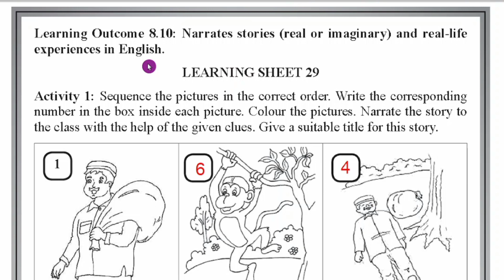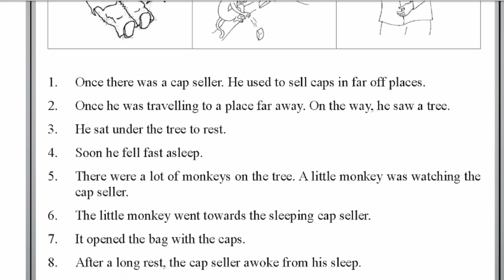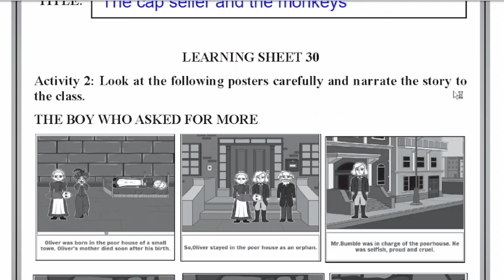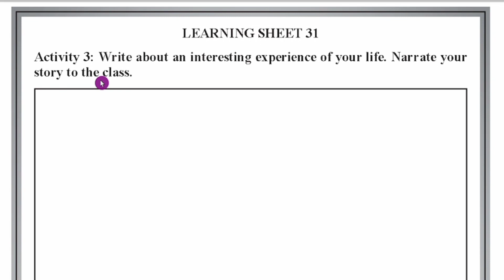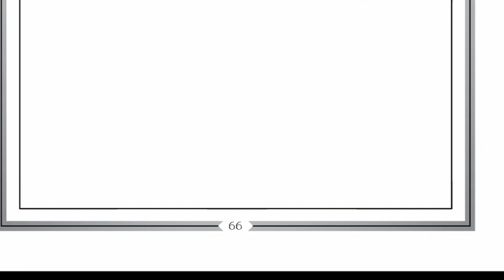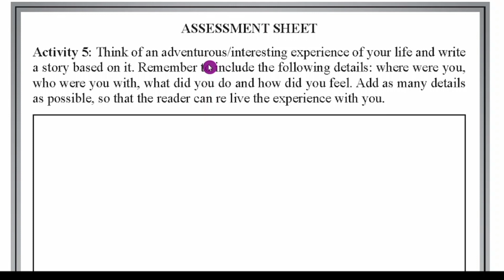KALIKA CHETHARIKE 8th English Learning Outcome 8.10 With Answers | Learning Sheets 29, 30 And 31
8th English Kalika Chetharike LO 8.10 Answers